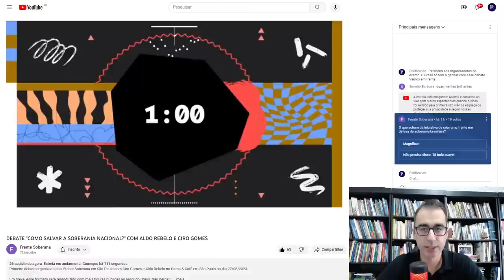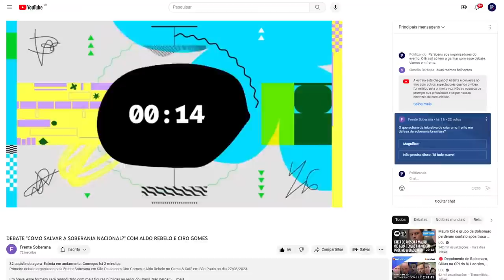Ciro Gomes e Aldo Rebelo: Como salvar a soberania nacional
Compartilhe muito este link, é importante que mais pessoas recebam e venha pra cá e se juntem a nós na luta por um Brasil melhor.

Evento promovido pela Frente Soberana

Quer fazer parte da Frente Soberana? Preencha o formulário abaixo